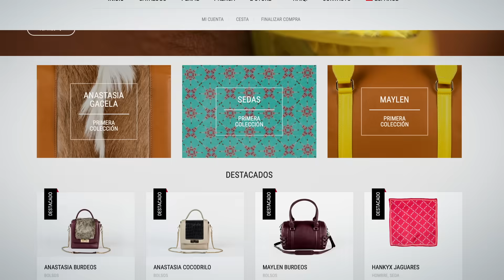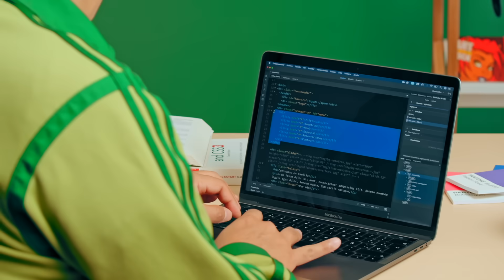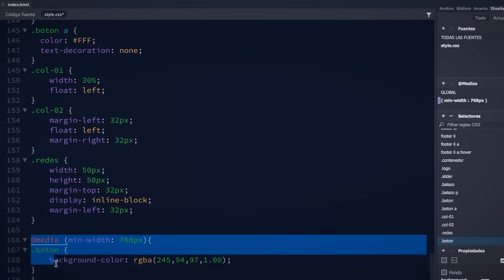Diseño web responsive con Adobe Dreamweaver | Un curso de Arturo Servín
Aprende HTML y CSS básico para crear paso a paso un sitio web responsive y con una interfaz visual

Al diseñar una web, hay que pensar que será vista en un ordenador, pero también en un smartphone o en un iPad. El uso del teléfono gana cada vez más peso y eso coloca a los diseñadores en un nuevo escenario, en el cual deben diseñar para varios formatos, pensando en la comodidad del usuario multipantalla.

En este curso, el diseñador web Arturo Servín —más conocido como Monky Lab— te enseñará a realizar un sitio web responsive con Adobe Dreamweaver de una manera visual, utilizando una interfaz gráfica con herramientas de construcción y escritura con código HTML y CSS. De este modo, con la fusión entre la programación básica y el diseño, tendrás un mayor control en la elaboración de cualquier documento web.